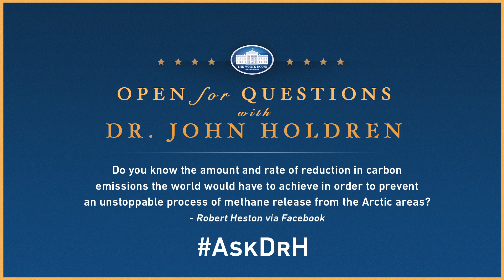Open for Questions: AskDrH Question 5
President Obama's Science Advisor, Dr. John Holdren, answers your questions.